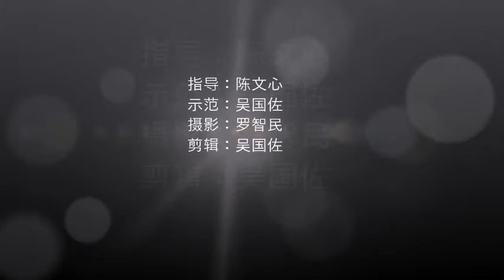墨牡丹画法, Paint peonies in ink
墨尔本文心画院，
Melbourne Wenxin Community Art Academy
Supported by City of Monash